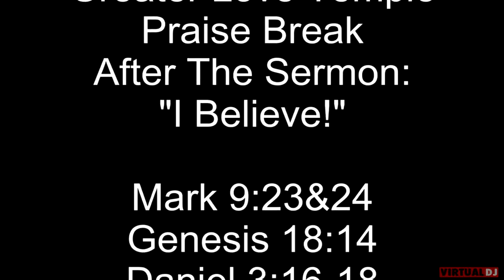GREATER LOVE TEMPLE PRAISE BREAK(SCREWED UP)87%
AAAAAYYYYYEEEEE. I FELT THAT. IT'S JIGGLE TIME IN THE CHURCH ONCE AGAIN. RING SHOUT IN THE PRAISE HOUSE!!! \(^__^)/